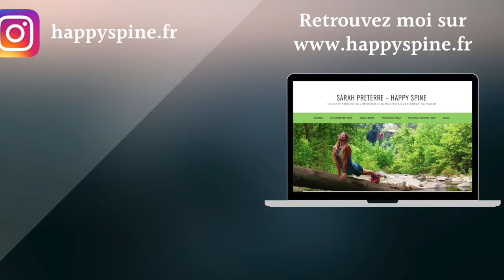Chiro flow #2 : MOBILITÉ de la cage THORACIQUE et respiration du feu // Happyspine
Vous trouverez de nombreux articles de blog autour de la santé au naturel et l'hygiène de vie en général.

► Sur intragram : @summumchiropratique